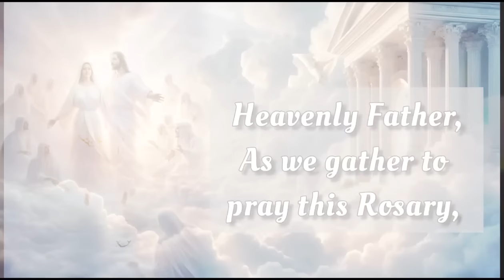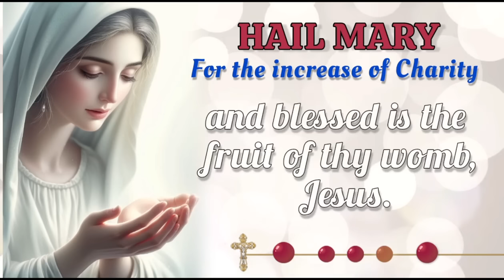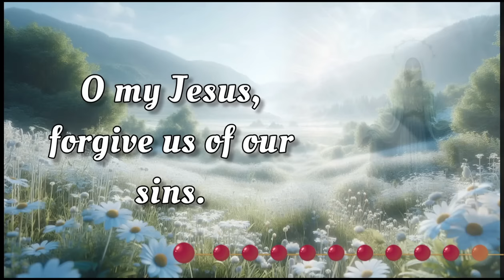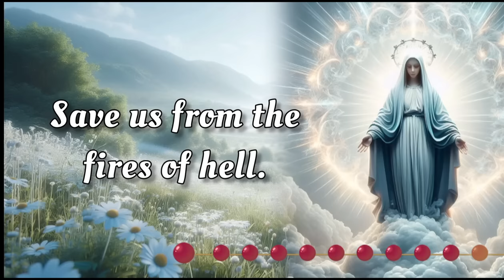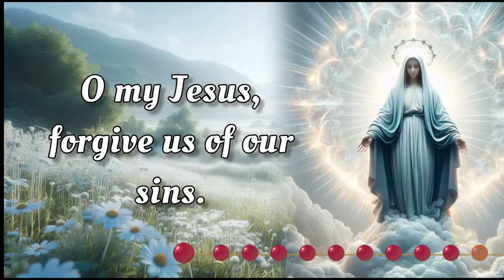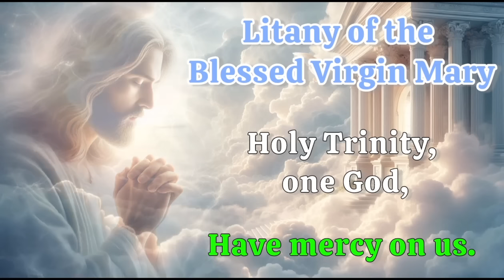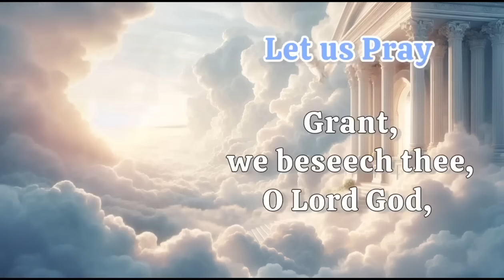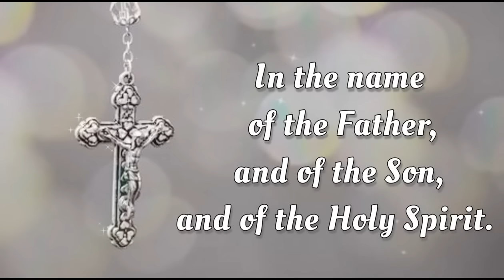HOLY ROSARY with LITANY 🌹 Friday, August 23, 2024 🌹 Sorrowful Mysteries 🌹 Today's Rosary🌹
Today, Friday, August 23, 2024, we meditate on the Sorrowful Mysteries of the Holy Rosary. Devote this day to heartfelt reflection and embrace the grace of the Virgin Mary's unwavering devotion. Additionally, at the end of the Rosary, we raise our voices in Litanies, seeking the intercession of the Blessed Virgin Mary and the protection of Archangel Michael. 🙏

00:00 - Intro
00:34 - Petition of the day
01:59 - Opening Prayers
04:41 - First Mystery - The Agony in the Garden.
09:31 - Second Mystery - The Scourging at the Pillar.
15:09 - Third Mystery - The Crowning with Thorns.
19:51 - Fourth Mystery - The Carrying of the Cross.
24:16 - Fifth Mystery - The Crucifixion and Death.
28:57 - Hail Holy Queen & Closing Prayers
30:09 - Litany of the Blessed Virgin Mary
34:08 - Memorare of St. Bernard
34:45 - Prayer to Saint Michael the Archangel
35:15 - Prayer for our Departed & Eternal Rest
35:52 - Outro